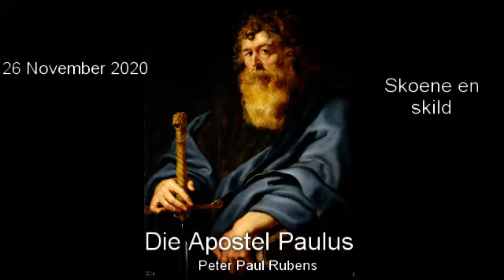26 November 2020 Skoene en skild